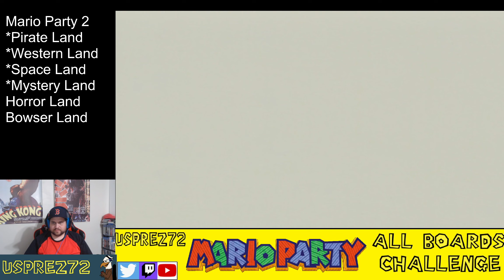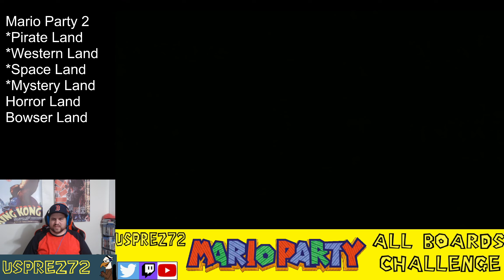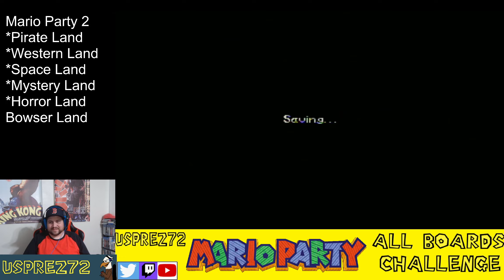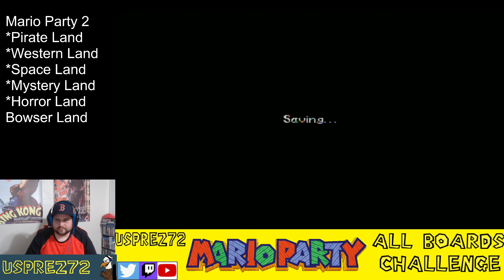usprez72 Mario Party 2 All Boards Challenge part 3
The final two boards of Mario Party 2.  Horror Land and Bowser Land